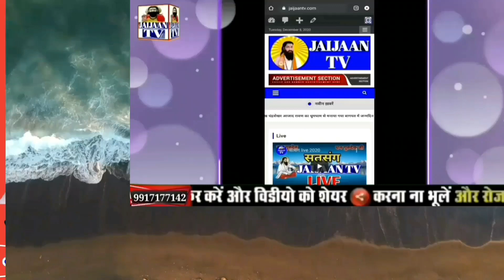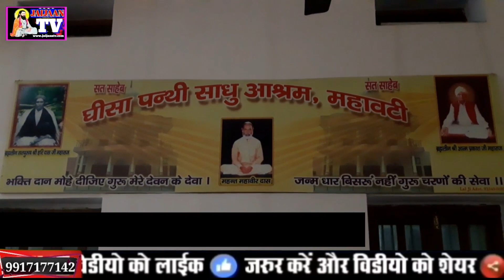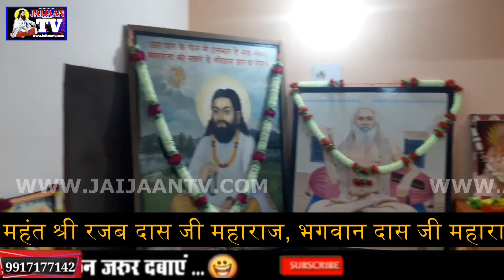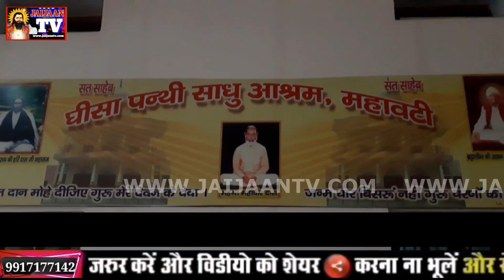मेरा कोई न सहारा बिन तेरे। गुरुदेव सांवरिया मेरे।सन्तों के शब्द। महावटी सतसंग 2021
Jaijaan tv
Ravidas vani
Ravidas song
Ravidas bhajan
Satsang bhajan
2022 bhkti bhajan
Samandas satsang

About this video-मेरा कोई न सहारा बिन तेरे। गुरुदेव सांवरिया मेरे।सन्तों के शब्द। महावटी सतसंग 2021